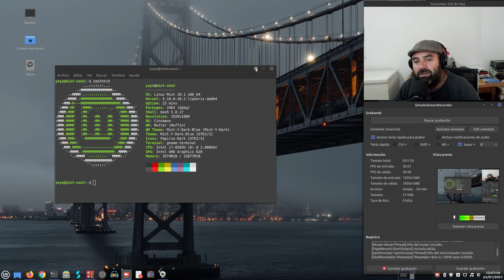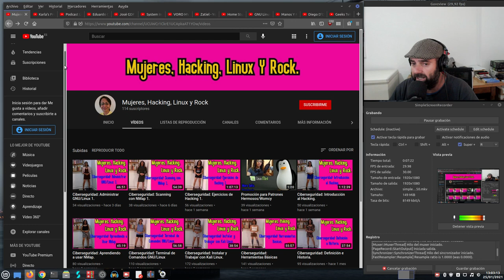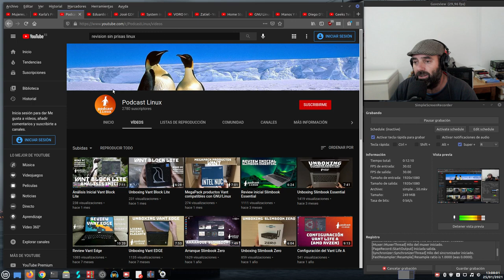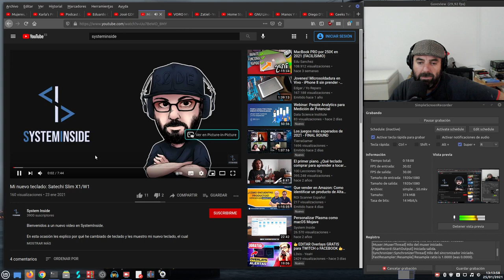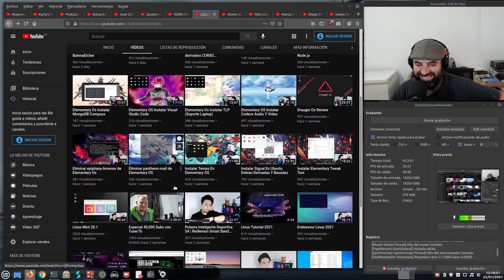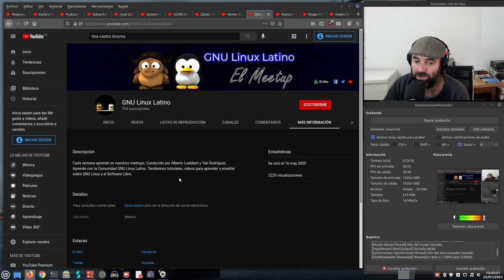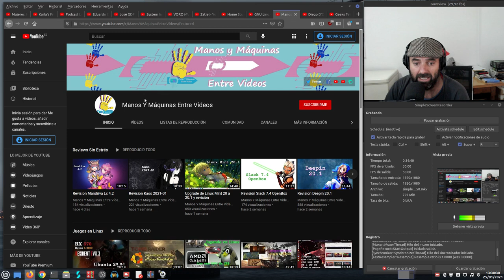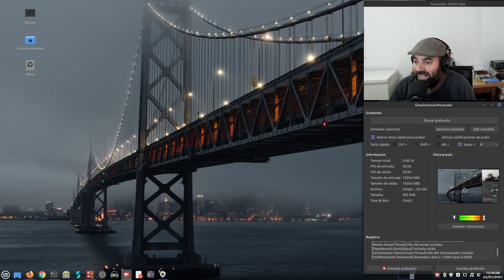11 canales GNU/Linux y Software Libre en español y 2 Geeks que deberías conocer y suscribirte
Hoy es doy algunas recomendaciones de canales de GNU/Linux y software libre en español que no debéis perderos. Como extra os dejo dos canales de corte Geek.